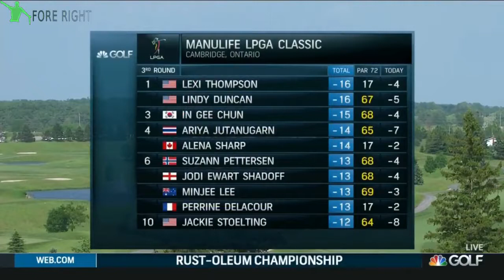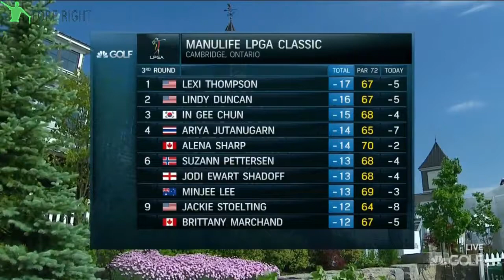2017 LPGA Manulife ~ Round 3 (Part 2/2)